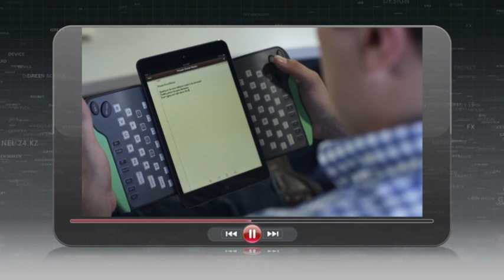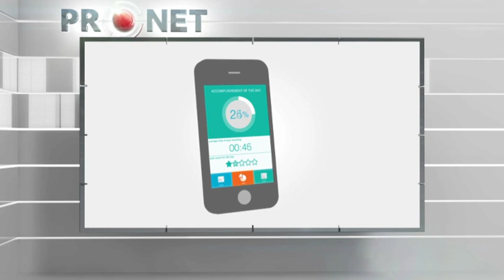«PRONET». Жыл басындағы тосын жаңалық